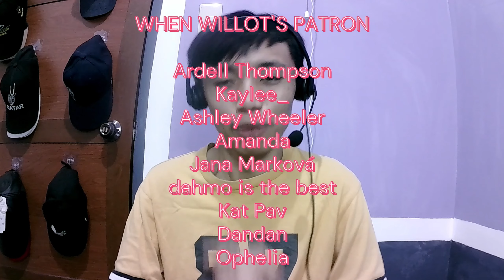[RUNAWAY BRIDES!!!] My Marvellous Dream is You (ฝันรักห้วงนิทรา) EP.11 REACTION